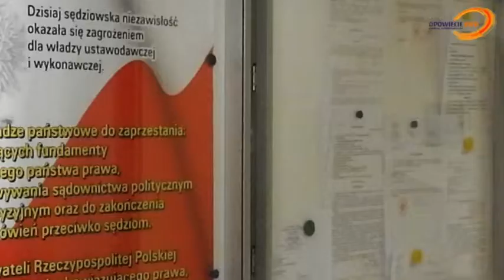01 A Korwin Piotrowska